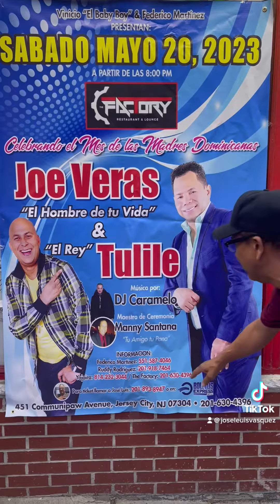con maní Santana tu amigo y tu pana promoción TULILE#fiesta#Tiktoker#Viral#Wewewe